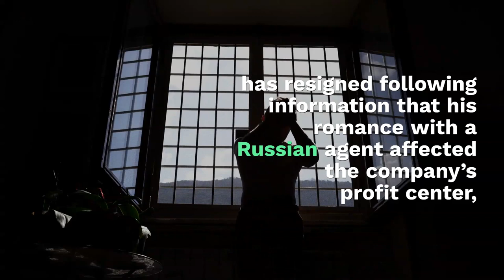Overstock CEO Resigns After Disclosing Romance With Russian Agent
Patrick Byrne, CEO and founder of Overstock.com, has resigned following information that his romance with a Russian agent affected the company’s profit center, Politico reported on Thursday (Aug. 22).

Byrne was also found to have made dubious comments regarding the "Deep State," which reportedly set the eCommerce firm spiraling."

While I believe that I did what was necessary for the good of the country, for the good of the firm, I am in the sad position of having to sever ties with Overstock, both as CEO and board member," Byrne said in a statement to Politico.